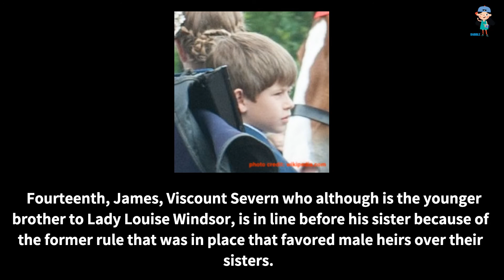Queen Elizabeth II